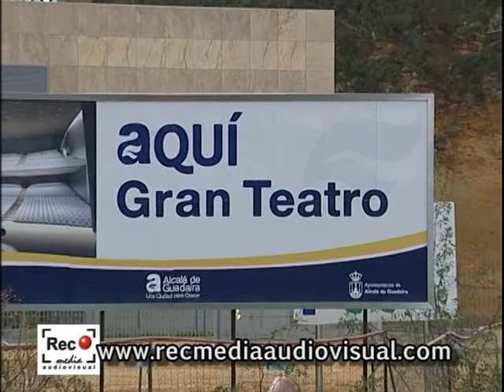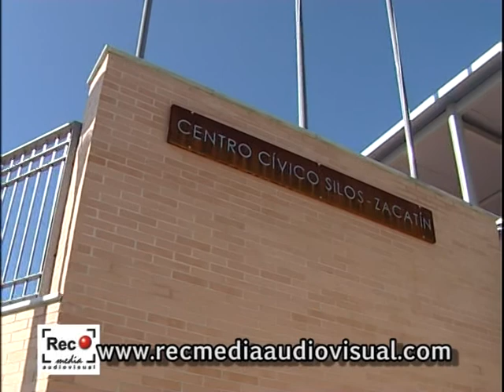PGOU ALCALÁ DE GUADAÍRA